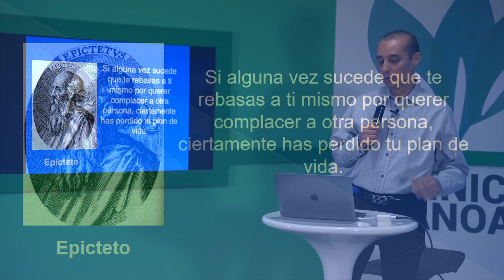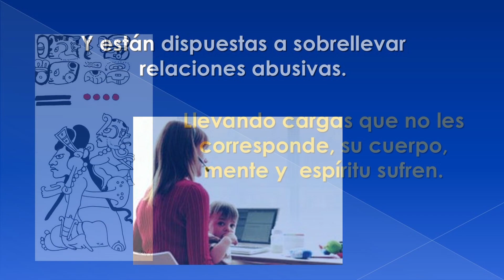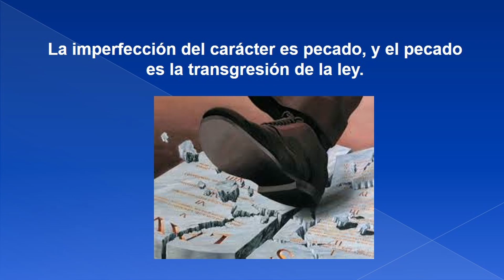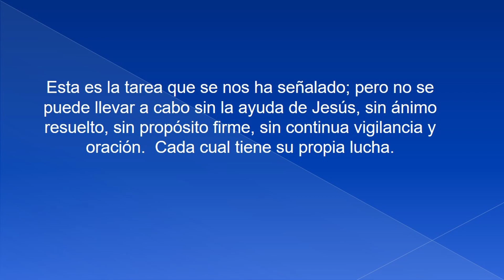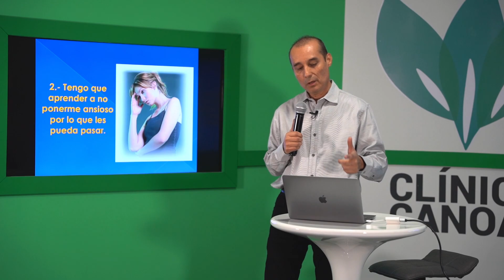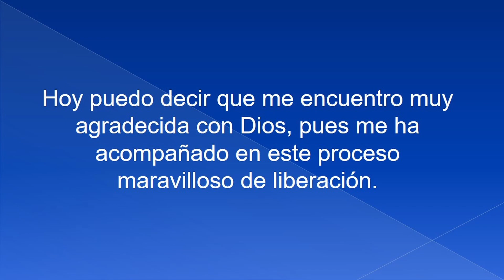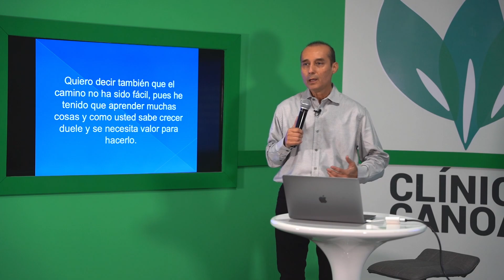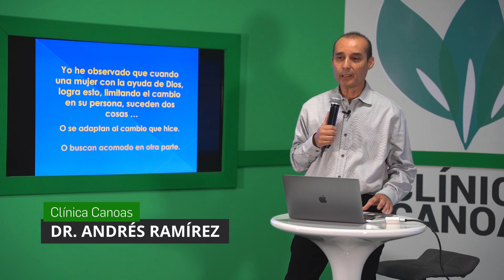¿Cómo vivir mejor? -¿Porqué se enferman algunas mujeres y algunos hombres?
¿Cómo vivir mejor? Es una serie de pláticas impartidos por especialistas en Clínica Canoas, en esta ocasión el Dr. Andrés Ramírez nos halará sobre el porqué se enferman algunas mujeres y algunos hombres